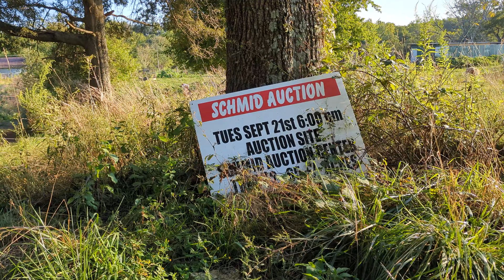August 19, 2023 Midwest living almost off-grid homestead in the country woods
white oak the bull and cats dogs on the farm